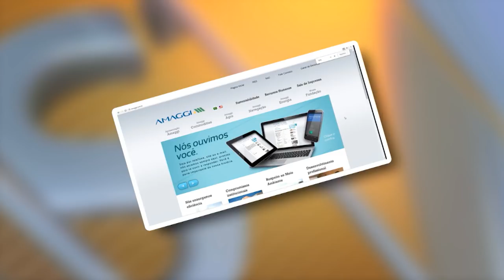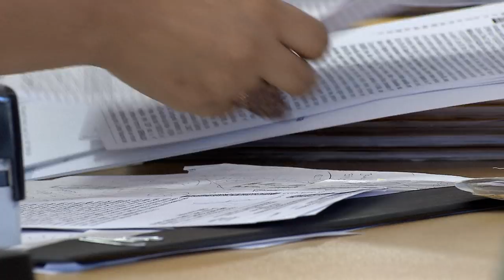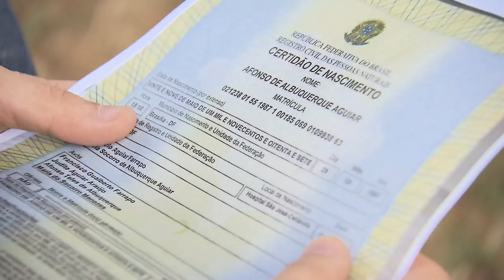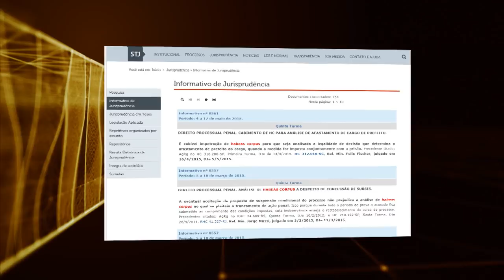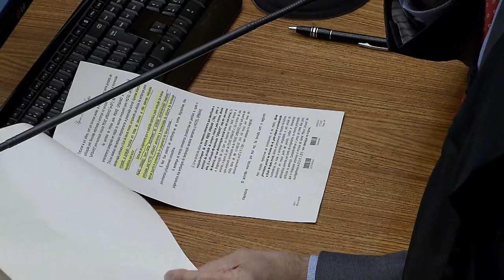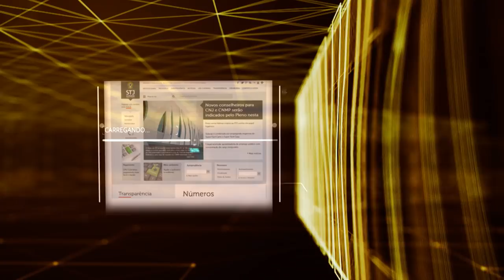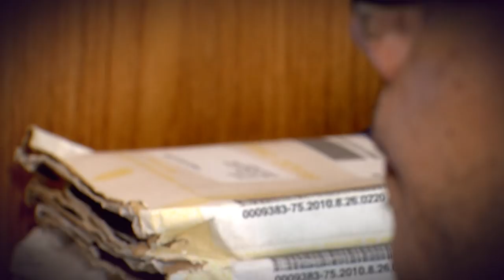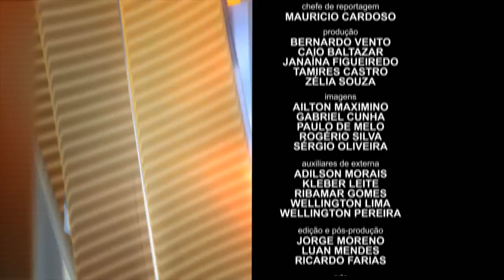STJN nº 215: Adoção tardia (07/07/2018)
Nesta edição você vai rever uma reportagem especial sobre adoção tardia. Não perca! O STJ Notícias vai ao ar na TV Justiça todo sábado ,às 13h, com representações aos domingo(13h); segundas(7h30); terças(11h) e nas quintas às 7h30.